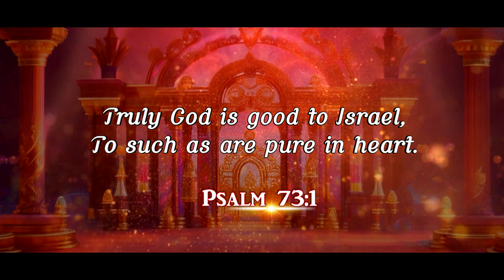Daily God's Word - 15 January 2024